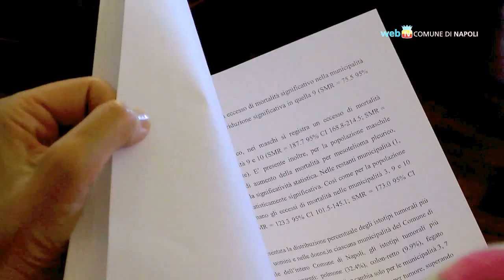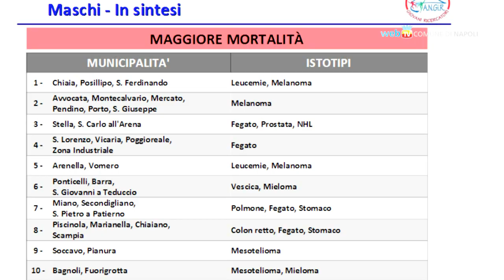Osservatorio Oncologico, presentati i primi risultati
Ad un anno dall'istituzione dell'Osservatorio Oncologico, l'associazione napoletana giovani ricercatori presenta i dati sulla mortalità provocata da tumori nella città di Napoli.